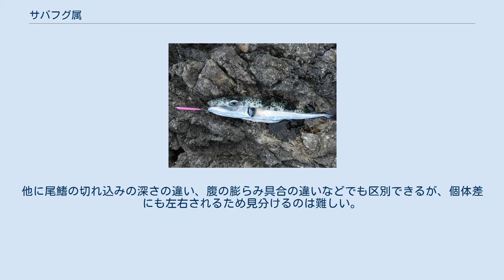サバフグ属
サバフグ属（サバフグぞく、学名 Lagocephalus）はフグ目フグ科に属する分類群。
21種が知られている。
 無毒種と有毒種とが混在しており、ときおり食中毒事故を起こす。
 センニンフグ Lagocephalus sceleratus (Silver-cheeked toadfish) 以下を含めることもある。
 シロサバフグやクロサバフグは無毒とされているが、海域や季節により毒性を有する。
 シロサバフグやクロサバフグは、トラフグやクサフグやコモンフグなどとは異なり、すべての部位にテトロドトキシンを持っていない。
日本では無毒とされた時期があり、ふぐ料理に用いられたことがある。
カナフグは内臓には毒を持つが筋肉は無毒である。
この3種が可食種とされている。
 しかし、東南アジア産で日本でも希に発見されるドクサバフグは、内臓のみならず筋肉も猛毒で、しばしば無毒のシロサバフグなどに混じって捕獲され、漁業者でも間違えることがある。
 クロサバフグやシロサバフグとドクサバフグの違いは、頭の小棘の分布のしかたが代表的である。
前者は頭の部分にのみ分布するが、後者は頭のみでなく、背鰭の付け根まで達する。
他に尾鰭の切れ込みの深さの違い、腹の膨らみ具合の違いなどでも区別できるが、個体差にも左右されるため見分けるのは難しい。